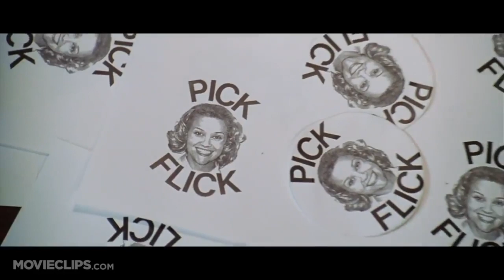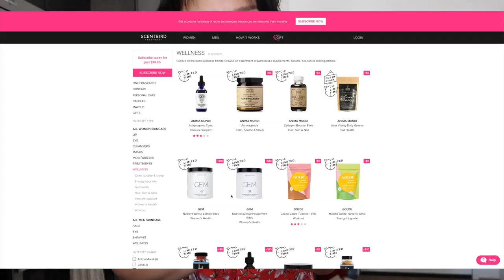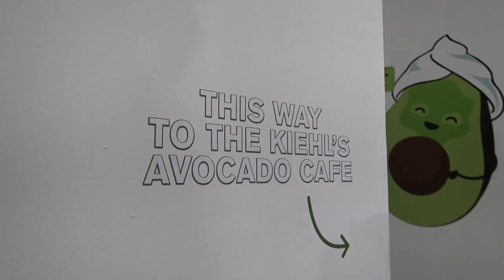I'm not impressed | Makeup Bag Monday 2.3 (weekly shop my stash and vlog)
Thank you to Scentbird for sponsoring today's video, Check out Scentbird (USE: SEREIN30)

This week I do a lot of self reflection about who I am and where I need to go. Feeling creatively drained and how to take care of myself, mainly forgive myself. Also this week's makeup bag monday was not so impressive at first, full reviews on each product as well as what I spent this week in today's weekly vlog.

TIME STAMPS
00:21 feeling creatively drained
01:34 afraid at sucking
02:08 pottery montage
02:34 scentbird wellness options
07:20 chocolate all over my mouth
08:43 Hollywood Bowl Into The Woods
09:08 Monday Motivation
10:15 Time managment
11:12 mini update of 6 week cut diet
12:04 not impressed by the new makeup this week
13:15 Kiehl's, Laura Mercier, and Sisley Paris events
14:43 making dinner (keto friendly pasta)
16:27 Makeup Bag Monday Update
27:00 What I bought this week

come say hello!

★ my skincare kit w/ PCA Skin ("SEREIN19" gift w/ purchase)
★ Amazon Favorites

PRODUCTS MENTIONED
- lip stain

PCA skin full size SPF 30 w/ $150 Purchase → use "SEREIN19"

song 1 Melting Sun - Ealot
song 2 Hands On Your Body - Basixx
song 3 Faster Car (Acoustic Version) - Loving Caliber